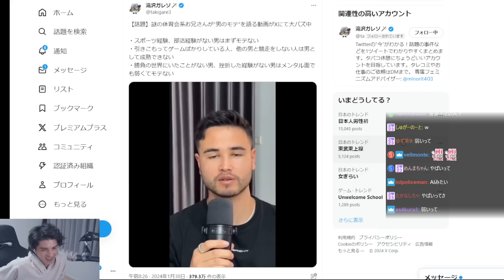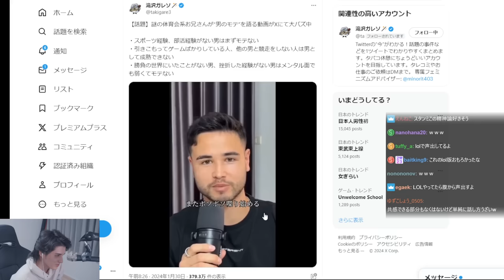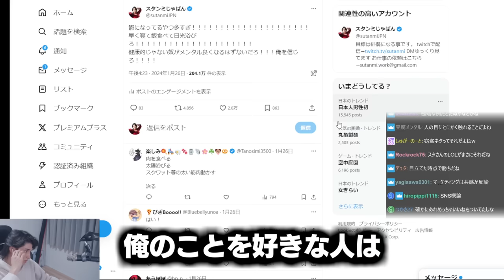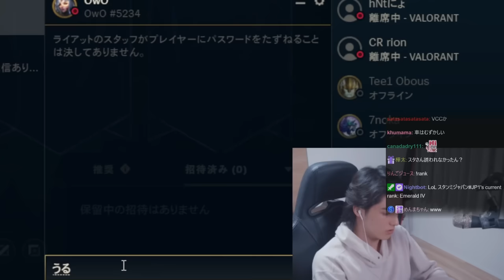ネットで話題の「危機感ニキ」を見て、冷静に分析し始めるスタンミじゃぱん【League of Legends】